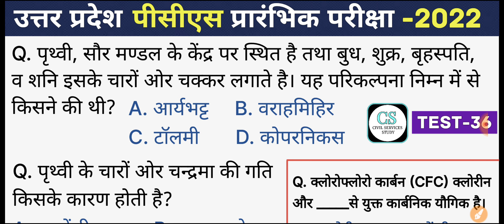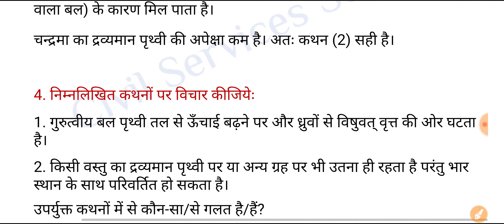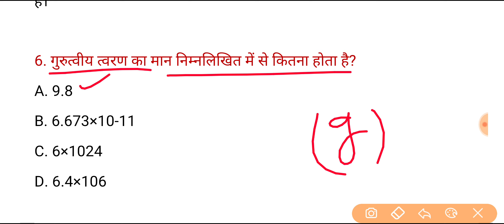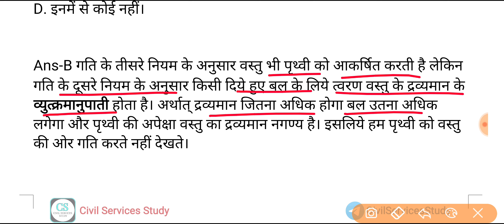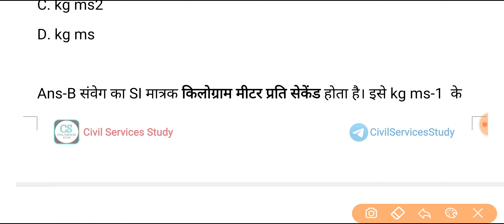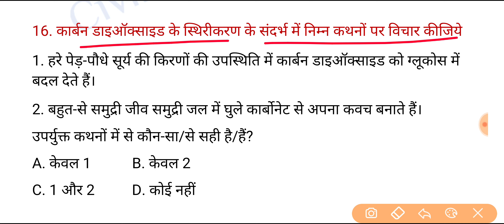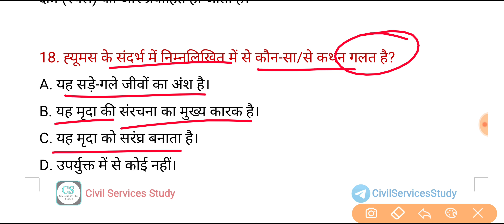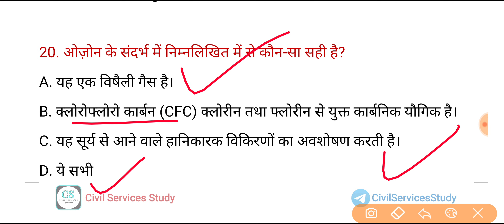UPPSC (PCS) 2022 Test Series, Test-36